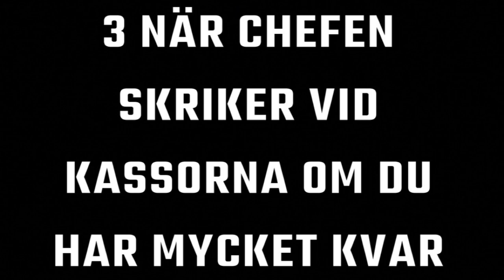Top 7 Facts About My Boss In Pressbyrån [Funny] Swedish